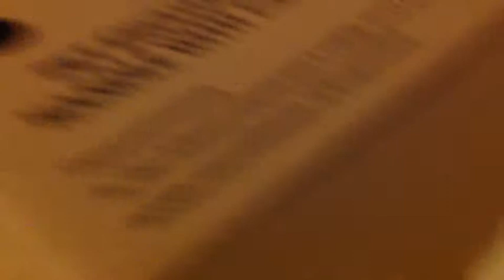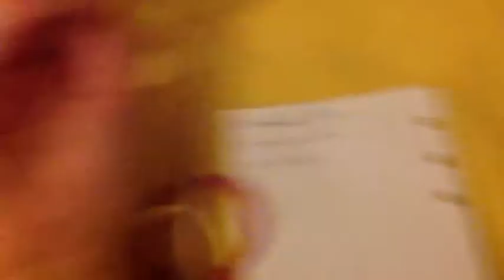Top 10 rat facts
Here is my top 10 most important facts to know about rats. :)